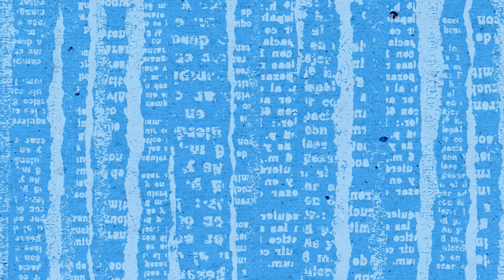Perplexing Disappearance of Brandon Swanson | True Crime Recaps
On Tuesday, May 13th, 2008, Brandon Swanson was coming home from a party, when he got his car stuck in a ditch. His parents rushed to go and pick him up, but they would never see him again…

Brandon Swanson disappeared forever and has yet to be found, over a decade later.

Questions surrounding Brandon Swanson’s death have baffled investigators since his disappearance.

Did Brandon Swanson disappear on purpose? Was he struck by a vehicle, or harmed by a murderer?

We’ll be uncovering everything we know about the disappearance of Brandon Swanson on this episode of True Crime Recaps.

What do you think happened to Brandon Swanson?